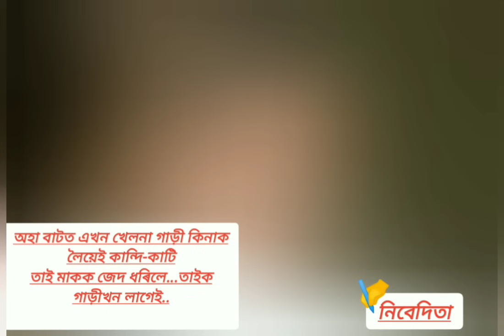সত্য ঘটনাৰ ওপৰত আধাৰিত কাহিনী//Assamese heart touching story//"মা মোক আৰু খেলনা নালাগে"😭